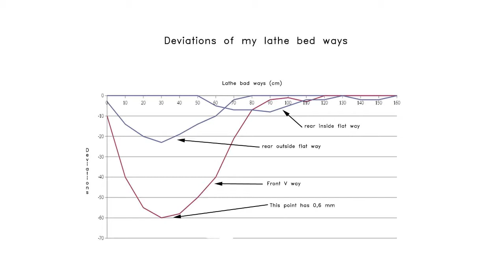Old lathe rebuilding and conversion to CNC - Part 4 Leveling and scraping bedways